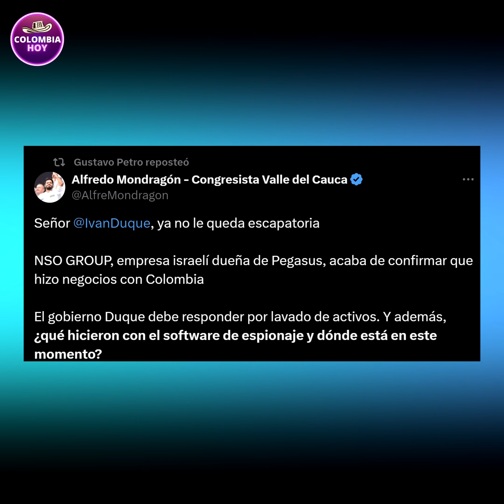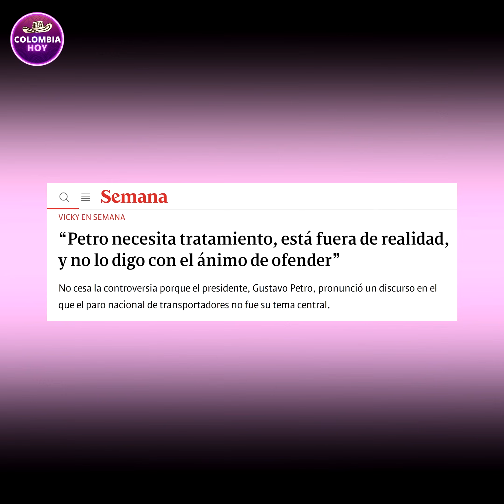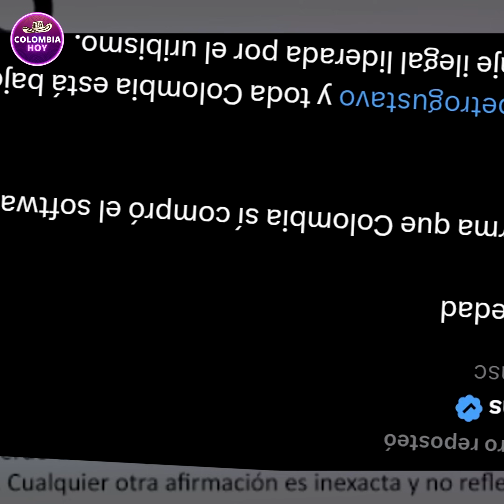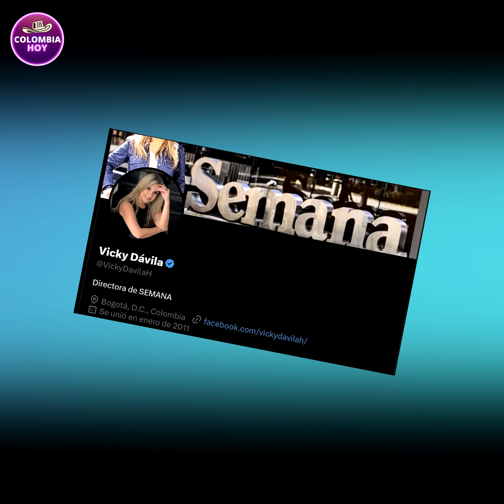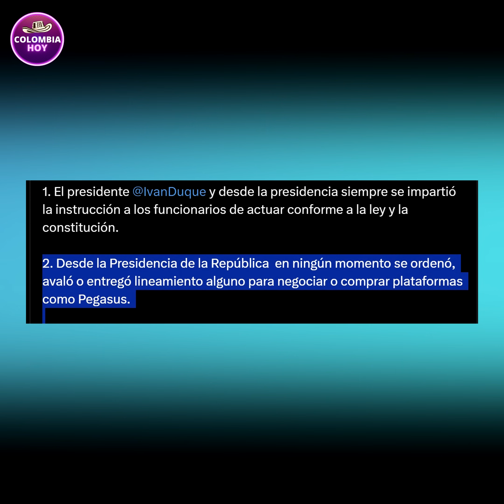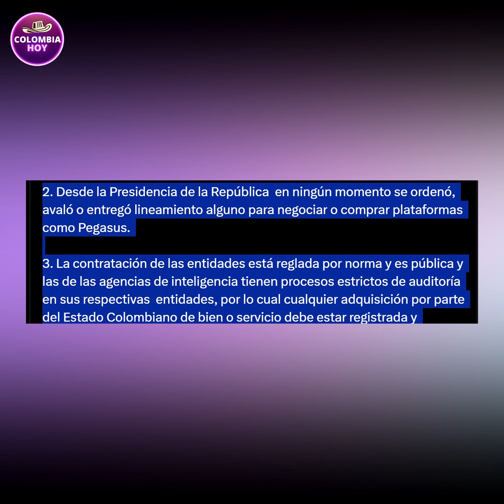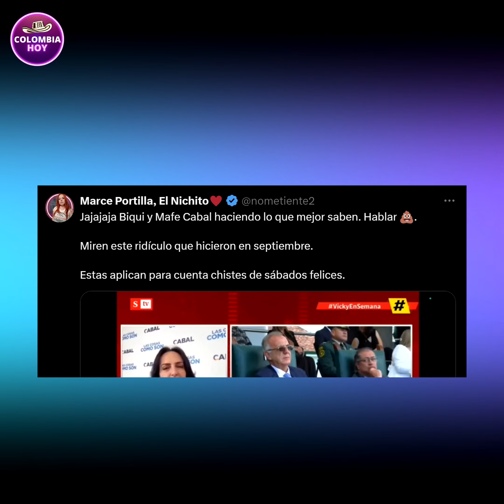Así aquietaron a Vicky y Cabal tras evidencias de Pegasus